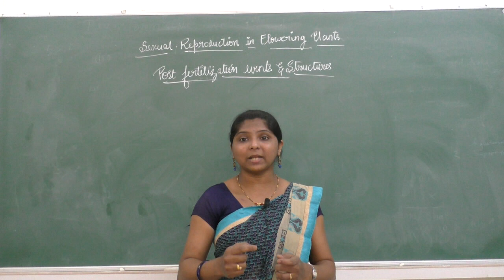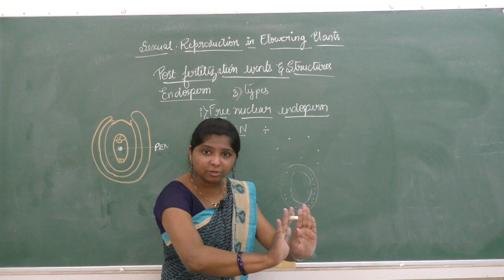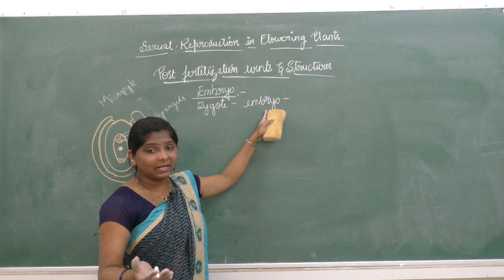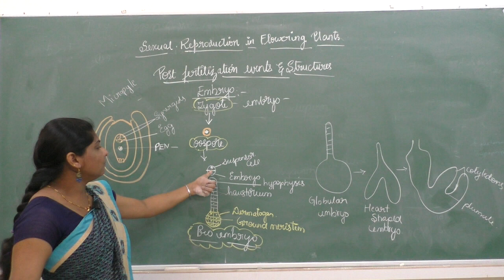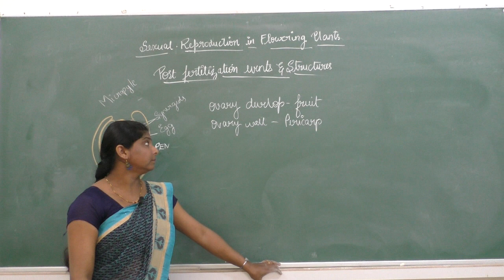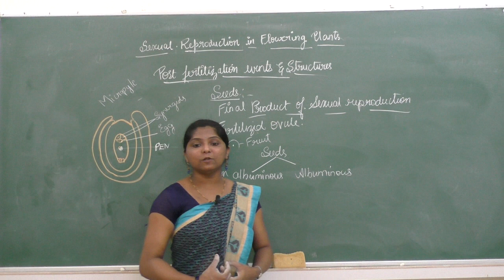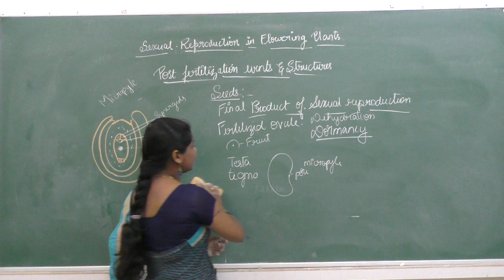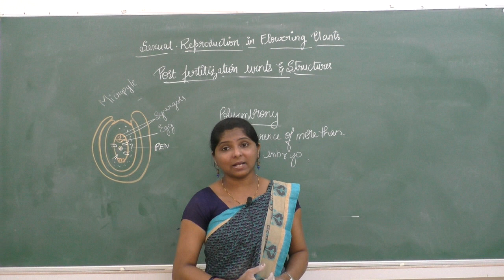II PUC - BIOLOGY- SEXUAL REPRODUCTION IN FLOWERING PLANTS -session 5/5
Faculty : DR
Subject: BIOLOGY
Topic: SEXUAL REPRODUCTION IN FLOWERING PLANTS